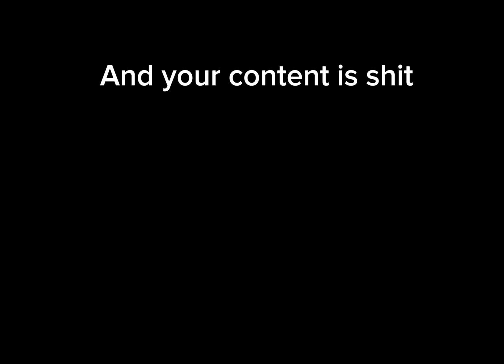Roasting yogaymi for @RealSlajo